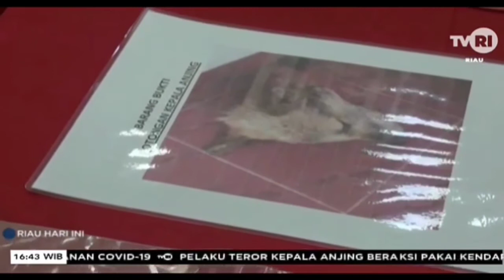Polda Riau Berhasil Menangkap Peneror Kasi Penkum Kejati Riau Dengan Kepala Hewan